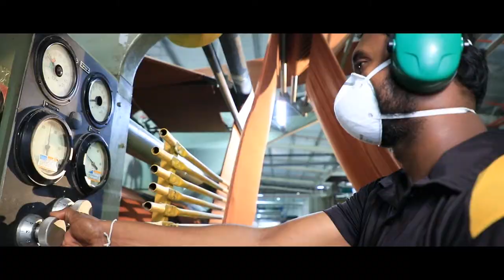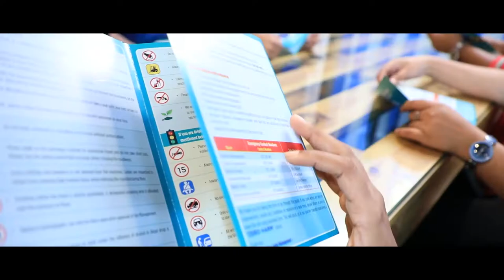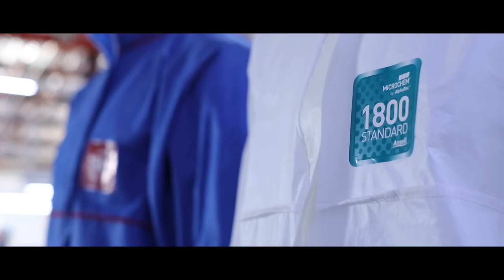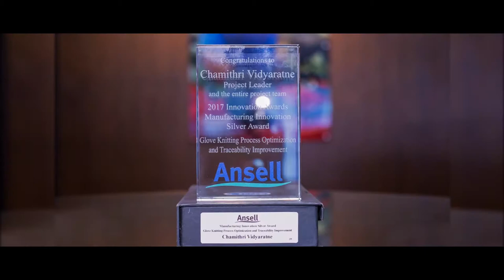Ansell Textiles plant overview V3